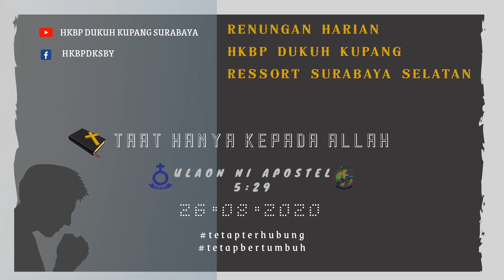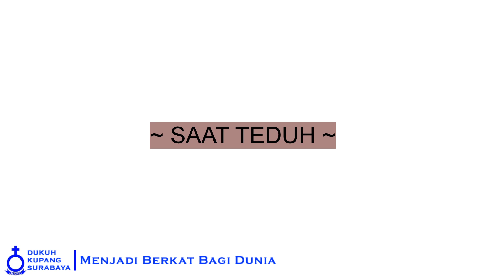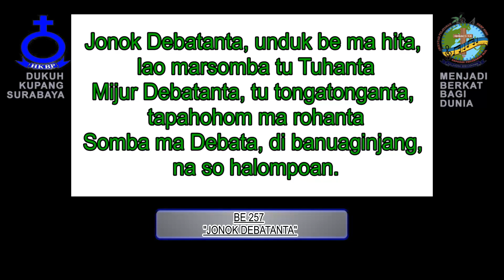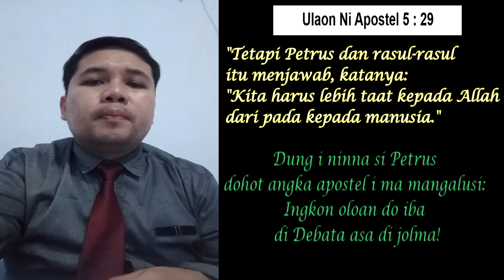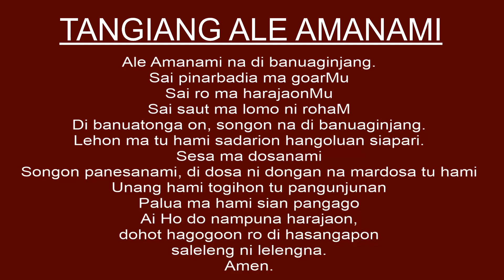Renungan Harian HKBP Dukuh Kupang Surabaya - Rabu, 26 Agustus 2020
Topik, “Taat Hanya Kepada Allah”

Tuhan Memberkati